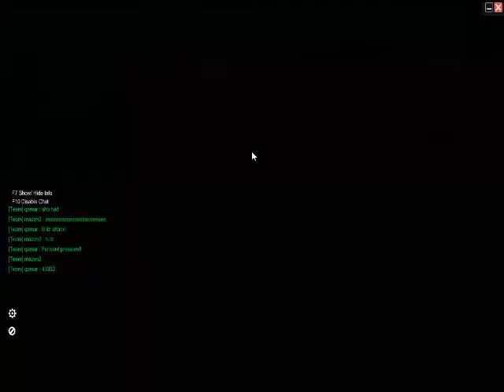FreeStyle Football - PC